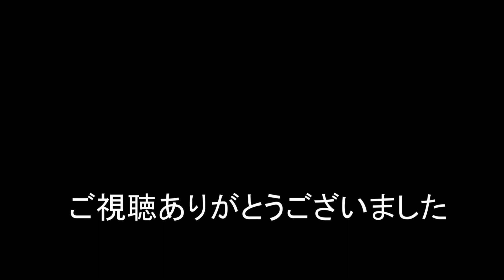JR貨物 2022/03/15 朝の1060列車 桃トップナンバー機からサービス警笛ありがとう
朝の1060列車に桃トップナンバー機充当